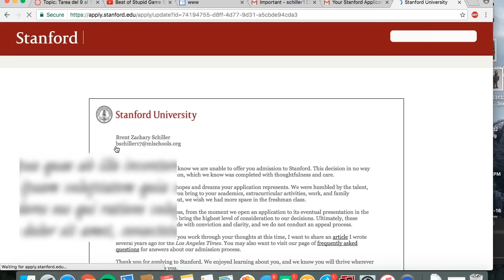Stanford University rejection reaction :(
rejected from my dream school...